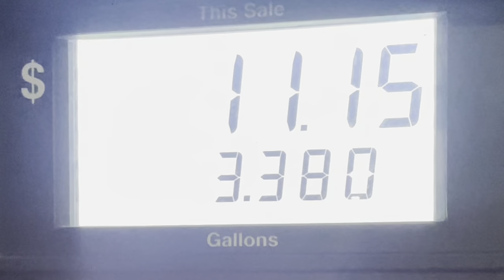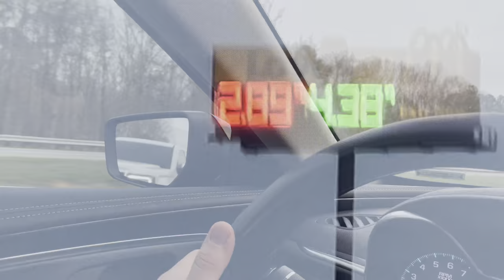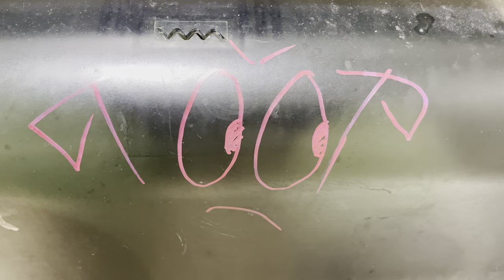Florida Bassin’ & Road Trip! (Topwater Bass Hits!) (SC Pitstop)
This Episode of Fishin4Whatever is all about Family and Florida! This one has a lot a lot of good video of my road trip down to South Carolina and then to Florida to see family and do some fishing. This one is full of Topwater bass hits and tons of music edits and great shots. Hope you enjoy!

Theme: One To One Make It by Rob Barbato